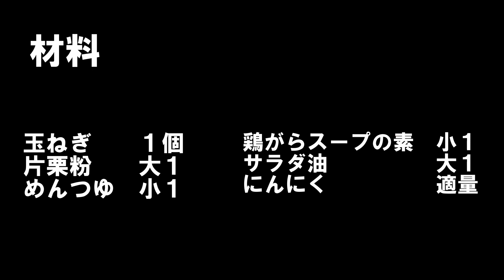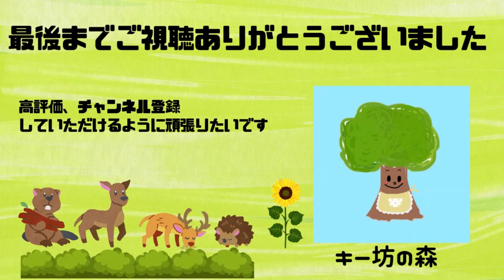【もっちもちの玉ねぎ焼き】混ぜて焼くだけフライパンで簡単｜甘くて美味しい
玉ねぎに片栗粉をまぶすことで、もっちもち食感になりました。
生地に味がついているので、そのままでも美味しいですが、マヨネーズとしょうゆで食べると、より一層美味しかったです。
一度作っていただけたら嬉しいです。

(材料)
めんつゆ　　　　　小１
鶏がらスープの素　小１
サラダ油　　　　　大１
にんにく　　　　　適量